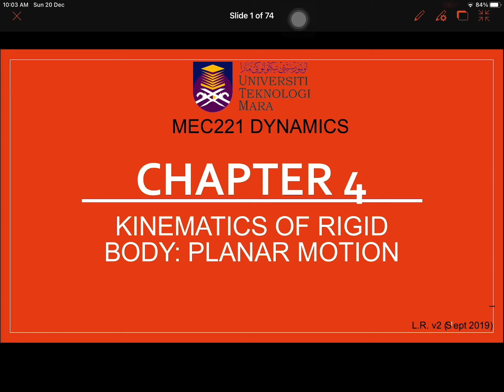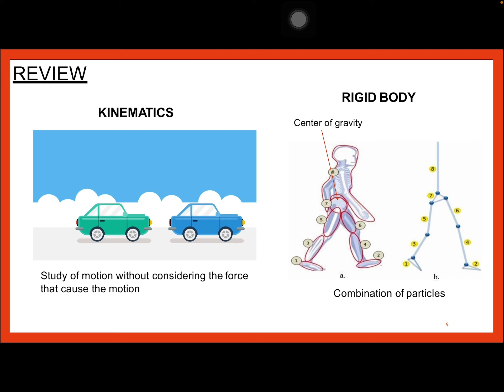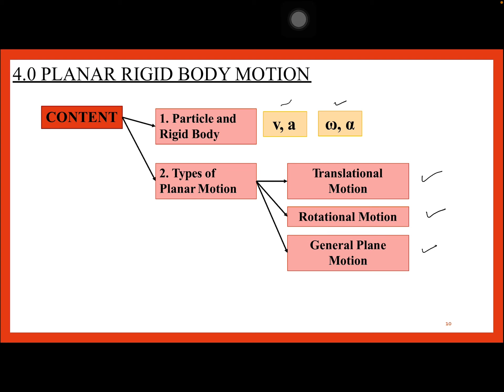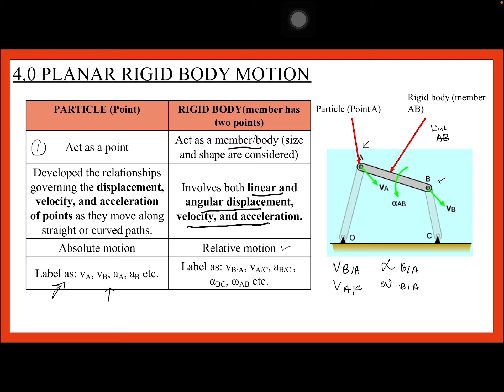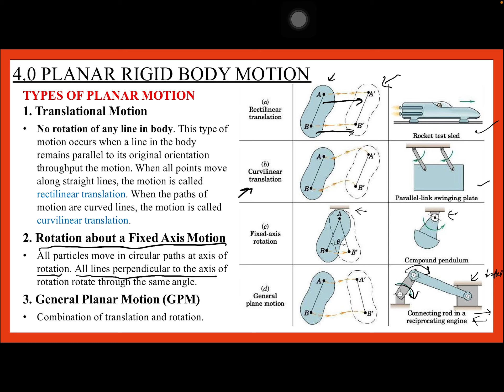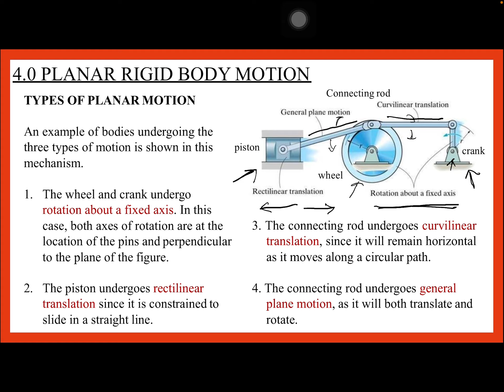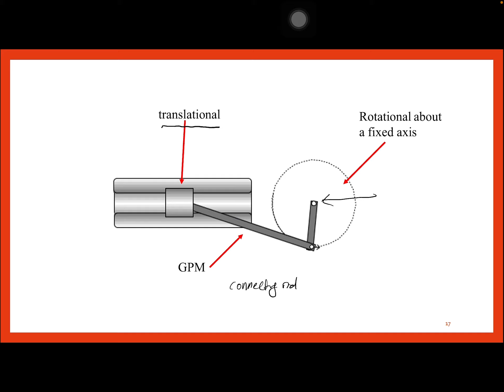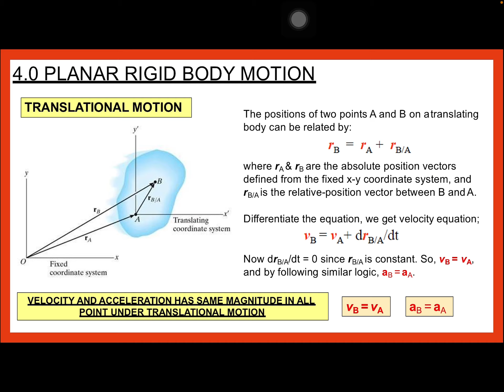MEC221 CHAPTER 4 (VIDEO 1)